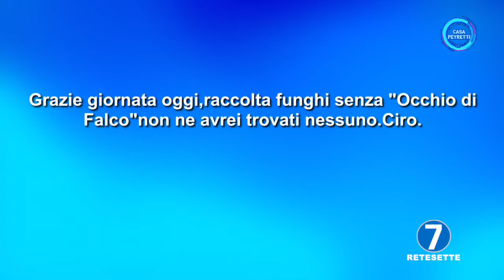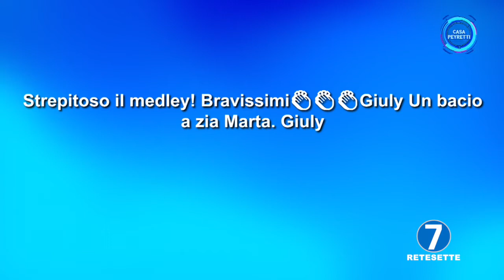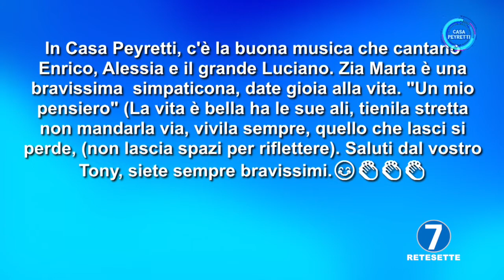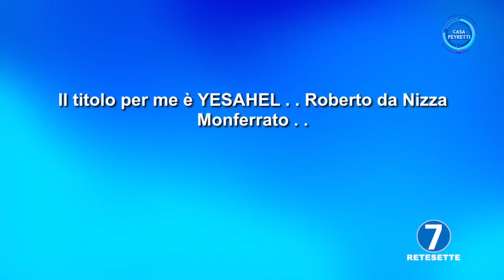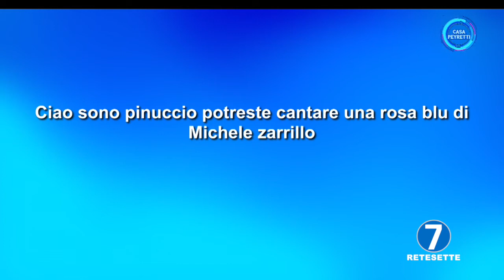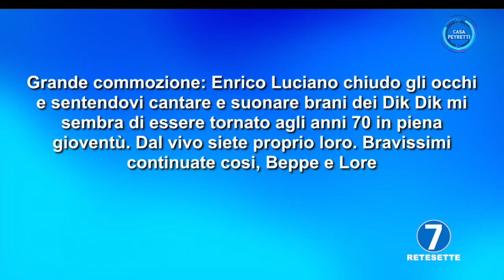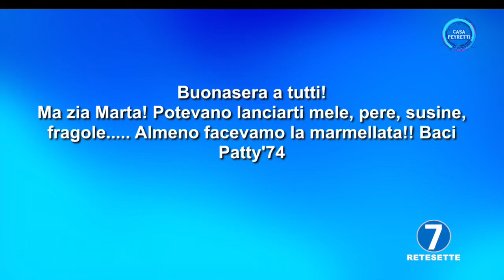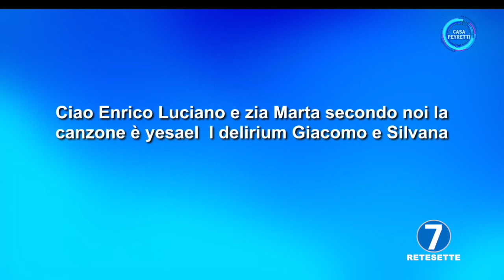CASA PEYRETTI - PUNTATA VENERDI' 03 GIUGNO 2022- RETE7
OSPITE: ZIA MARTA -  LUCIANO BIANCHINI